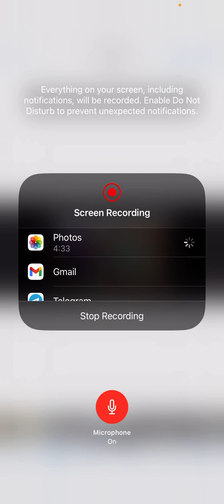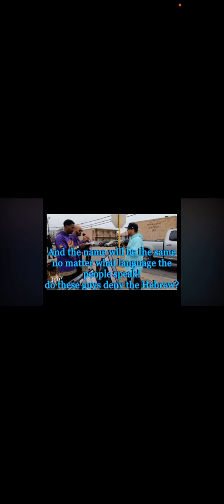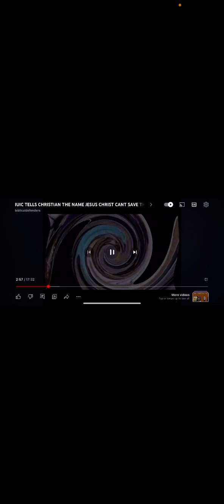Zephaniah Chapter 3 verse 9: a purified lip